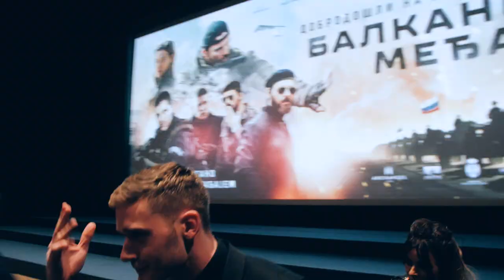Balkanska međa - beogradska premijera 21.3.2019.